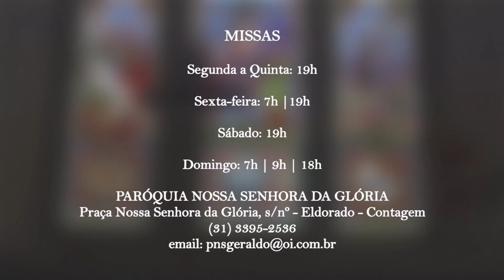Minha Paróquia na TV - Nossa Senhora da Glória